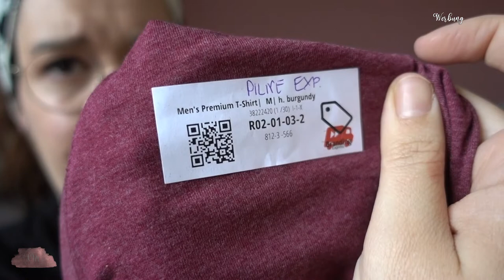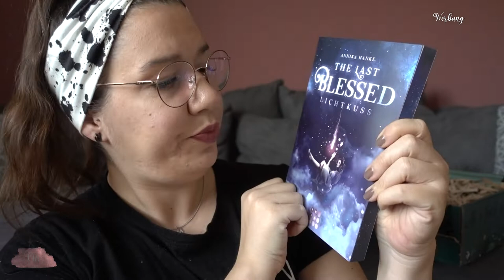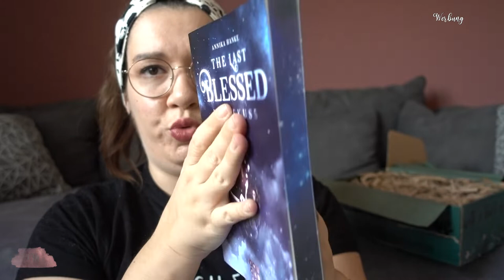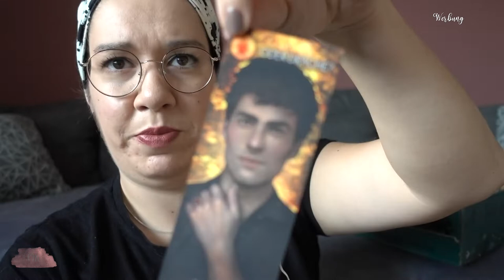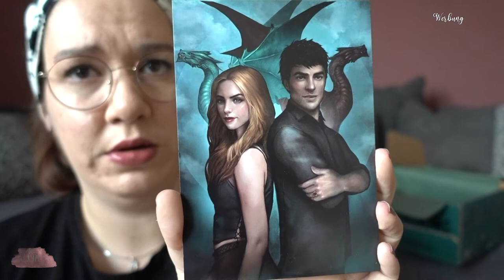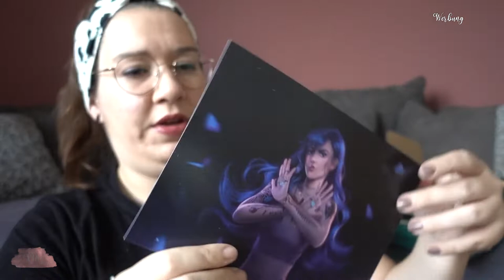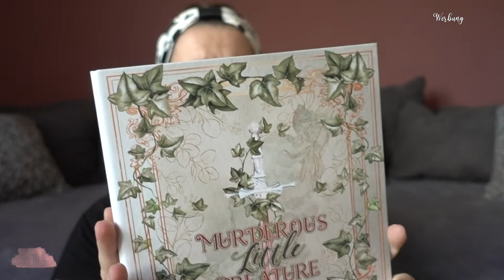UNBOXING | Chest of Fandoms Box | Beautiful Monsters | Canis Minor Art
Das Warten hat ein Ende! Die »Beautiful Monsters« COF Oktober Box ist ENDLICH angekommen... Ende November... Heute packen wir sie gemeinsam aus.

Amazon Wunschliste